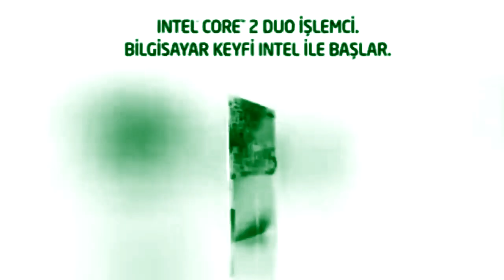Intel Logo History (2002-2015) Remake in DarkGreenChorded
Made with:
Sony Vegas Pro 13.0 (Build 290)
IL Vocodex

Created with:
Alight Motion
Windows Movie Maker
KineMaster 7.0
CapCut
Sony Vegas 4.0e (Build 239)
Sony Vegas 5.0 (Build 122)
VideoMeld
4ormulator
VideoPad Video Editor
Audacity
IL Vocodex
Orange Vocoder
NewBlueFX plugins
NewBlueFX Film Effects
NewBlueFX 2012 Beta 1
Sonic Foundry Sound Forge 6.0e (Build 237)
Sony Sound Forge 7.0b (Build 301)
Sony Sound Forge 8.0d (Build 128)
ExaGear ED 3.0.5
ExaGear Windows Emulator
XRecorder
Do not copyright this video!!! Thanks so much.
Credit and content goes to everyone!